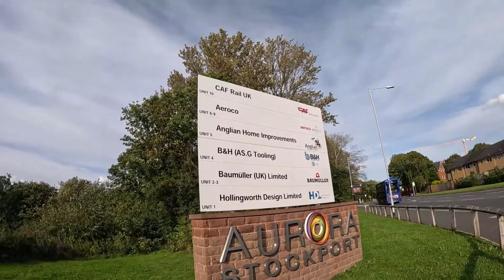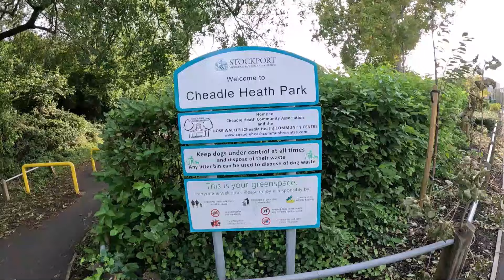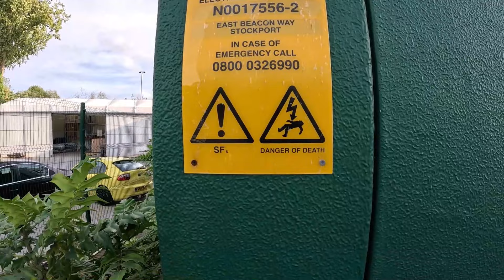Hollingworth Design Limited Fear Male Auditors!!! 😨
What is going on everybody in todays video we visit Hollingworth Design LTD who accosted and verbally abused @AceAudits we are joined by @Ryanrampage2nd